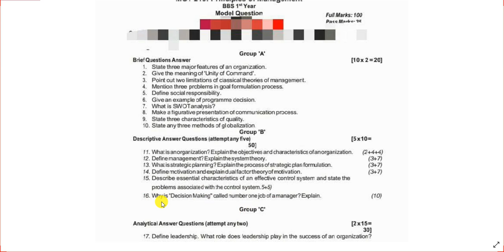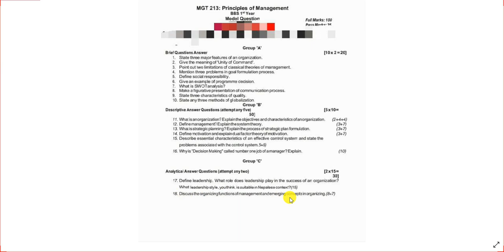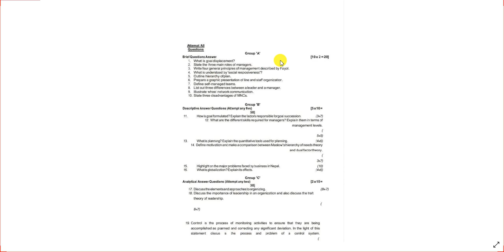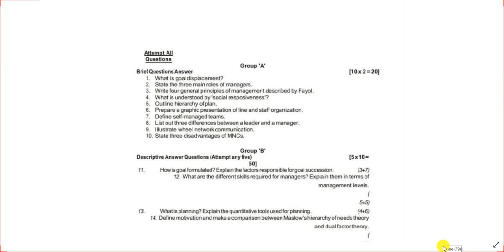BBS First Year Model Question Principle of Management TU 2078